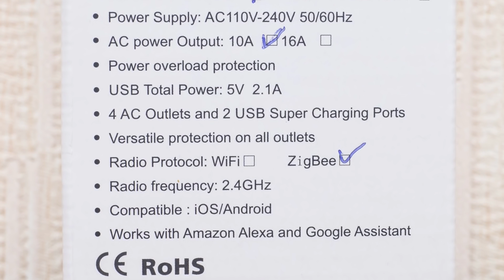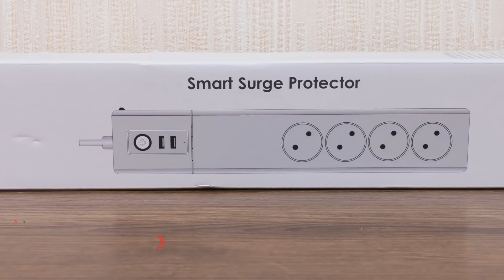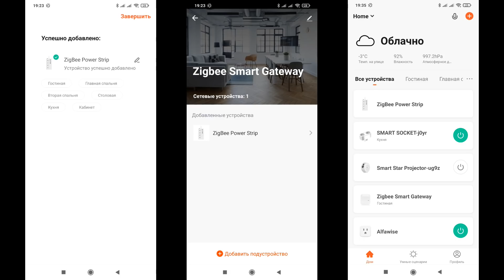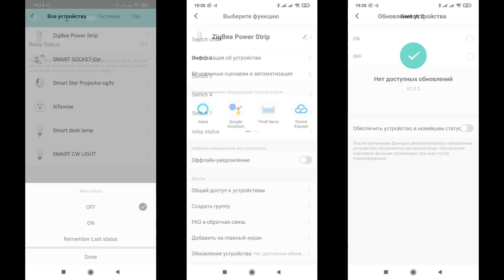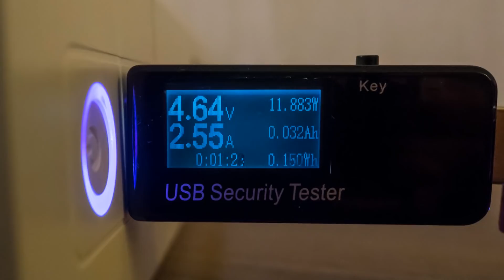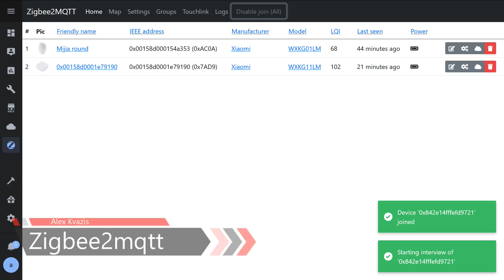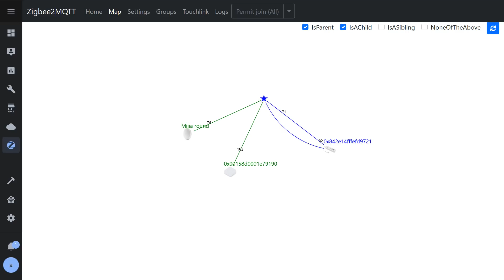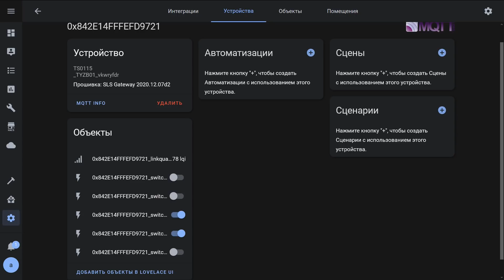Умный Zigbee удлинитель UseeLink SM-SO306E, с раздельно управляемыми розетками и двумя USB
Поговорим про Zigbee удлинитель на 4 евророзетки с раздельным управлением и парой USB портов - для питания и зарядки гаджетов. По обыкновению рассмотрим его возможности в штатной системе управления, а работает устройство в экосистеме Tuya Smart и не оставим без внимания способы интеграции в альтернативную систему управления Home Assistant.

00:00 - Вступление
00:27 - Параметры
01:02 - Поставка
01:21 - Конструкция
02:15 - Разборка
03:26 - Tuya Smart
04:20 - Автоматизации
04:46 - Тестирование
06:16 - Google Home
06:37 - Zigbee2mqtt
07:39 - SLS Gateway
08:15 - Вывод